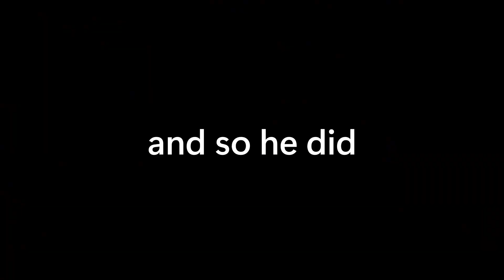RUSSIAN ROULETTE But With A SHOTGUN?!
Hello everybody and welcome back to a brand new video! Today i played Buckshot Roulette which is basically Russian roulette but with a shotgun. I hope you'll enjoy this video!

DO NOT READ PAST THIS!